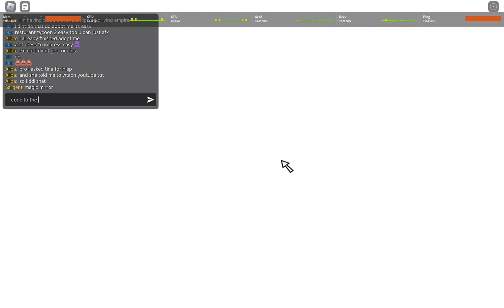me beating the "classic hub" boss fight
asfasgvxcxv